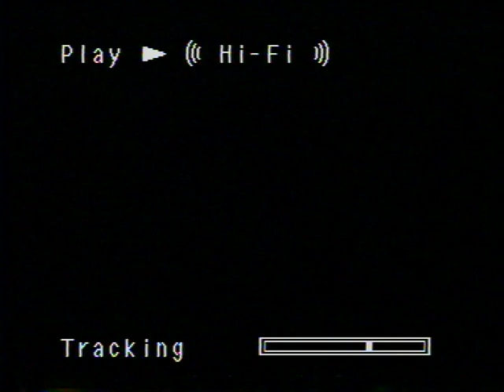Opening to The Crying Game 1993 VHS [True HQ]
Distributor: Live Home Video [Miramax Films] | Tape print date: 8th week of 1994